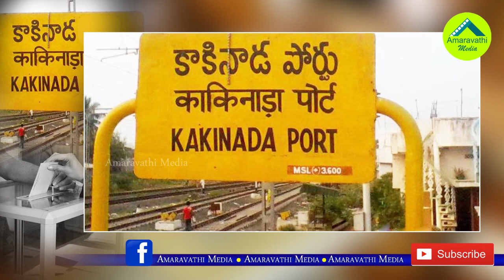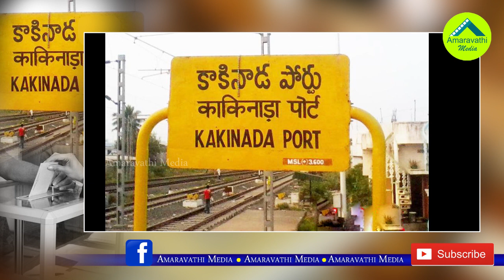కాకినాడ ఎన్నికలపై నంద్యాల ఫలితాల ప్రభావం| Nandyal By-poll effect on Kakinada Corporation elections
Election Commission ready conduct Kakinada Municipal Corporation elections after Nandyal By-election. There is so many chances to  Nadyal election result reflect on Kakinada elections.